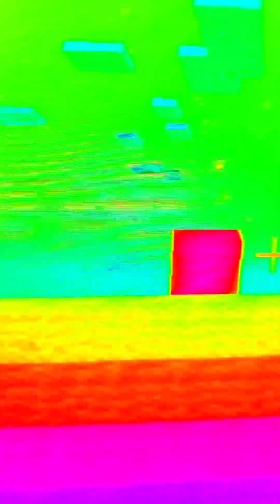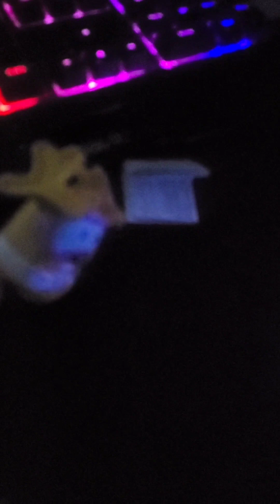Minecraft blocks!: Light blue blocks St Patrick's day Meltdown!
Light blue blocks St Patrick's day Meltdown!

It's St Patrick's day and blue block along with orange block and Red Block wear green! But Light blue block has a bit of a Meltdown about it!

Featuring:
Light Blue Block
Blue Block
Orange Block
Red Block
Light Green Block
Green Block
Light Blue Block and Blue Block,s Mom
Cherry The Blue Child
Lina The Magenta Child
Squid the Jellyfish
Doctor Wubbzy
Widgety Widget
Creeper
Zombie
The Red Pharaoh

St Patrick's day videos are in March 17th 2023 which is today!

Here are the specials I made before March 17th!

Mike and Mario,s St Patrick's day fear! - January 28 2023

The St Patrick's day Disguise - Febuary 23 2023

Minecraft blocks: Light blue blocks St Patrick's Day Meltdown!! - March 14 2023

The Colorey circles: Horrible St Patrick's day Disguise! - March 16 2023

This special was going through editing! That is why it is uploaded so late!